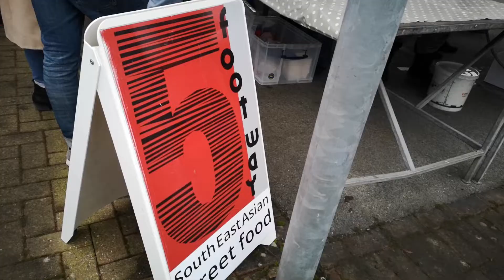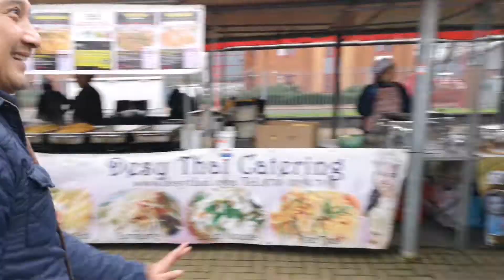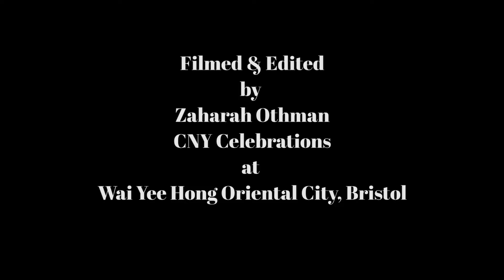Chinese New Year 2020 in Bristol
The Chinese New Year Celebrations in Bristol was held at the Wai Yee Hong. East Gate Oriental City Supermarket on 25th Jan, ushering in the Year of The Rat.  It was food galore with Malaysian Kitchen UK and their famous Nasi Lemak, Rendang and Fried Chicken as well as Capati.  Michelle Lee or 5 Foot Way did a roaring business with her char kueh teow to warm up the tummy as the temperatures fell.
In spite of the cold, the crowd in front of the stage was impenetrable as revellers gathered to watch performances such as Tai Chi and Chinese dance as well as listened to soulful Chinese songs.  They were not disappointed by the performance of the  Lion Dance troupe.